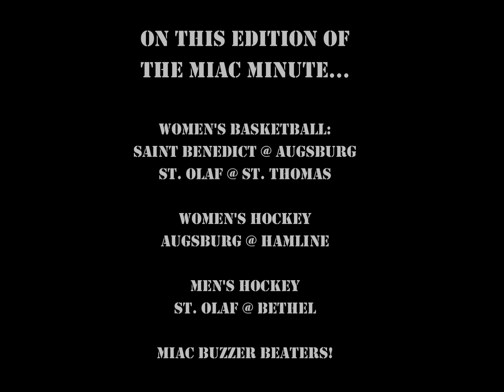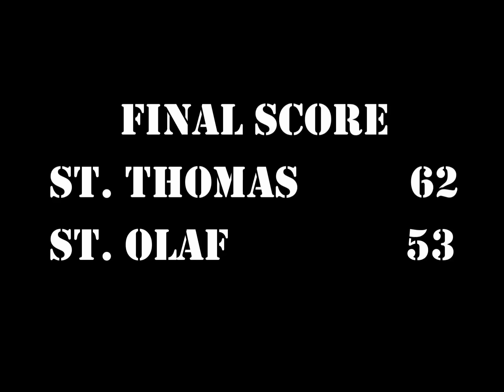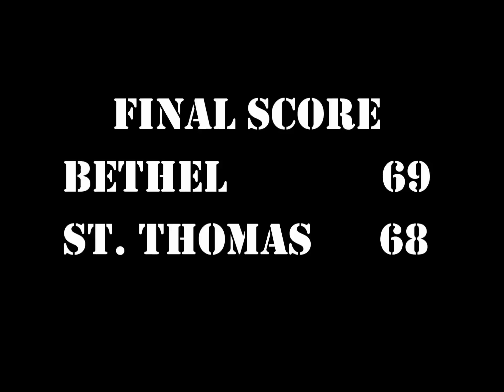MIAC Minute - Highlights and Buzzer Beaters - Jan. 26, 2012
This installment of the MIAC Minute features women's basketball and hockey highlights, as well as two unforgettable buzzer beaters from last week's MIAC basketball action.